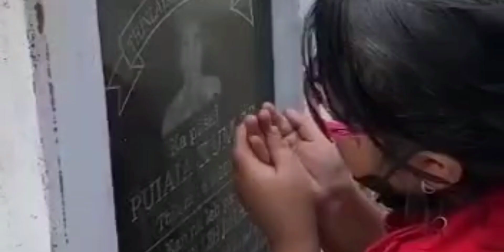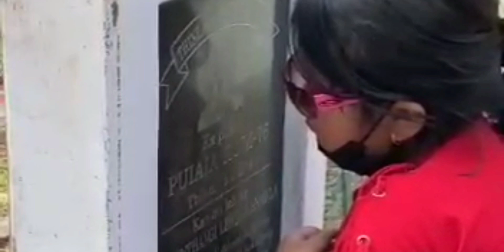MIZO WhatsApp status thar ber Part_6 🤣🤣🤣